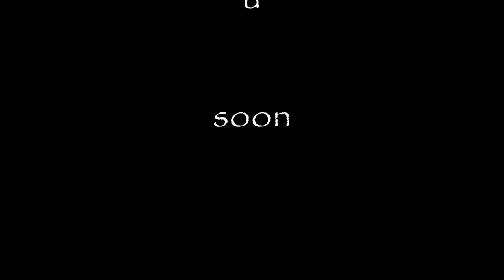tour KERALA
Group of few Telecom professionals went for a group tour on completion of their one year journey in their organization and celebrate it in KERALA.